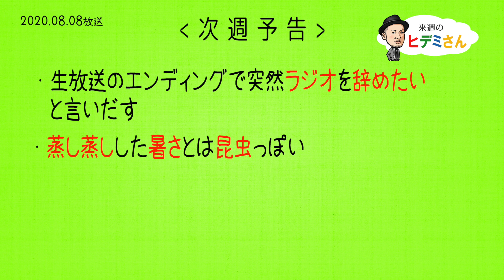来週のヒデミさん(2020.08.08放送) - おばんです!HAMBURGER BOYS